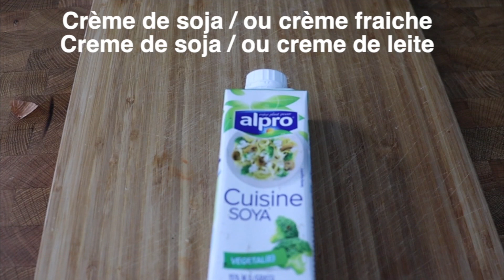Como: fazer 'Quiche Loraine' - Receita de Torta Francesa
Olá pessoal, nesse vídeo nós vamos ver como fazer uma receita de torta salgada francesa chama Quiche Lorraine. Essa é uma torta que vem de uma região específica da França, conseguem adivinhar de onde? Originário da Lorraine. Então, vem com a gente pra descobrir como faz mais uma receita francesa e deliciosa.

Para continuar recebendo esse conteúdo sobre a França, a língua e a cultura francesa,
Se inscreve:

Se você quer aprender Francês aproveite o nosso E-book 100% gratuito:
Como Pronunciar 300 Palavras Francesas - O Guia de Pronunciação Definitivo: